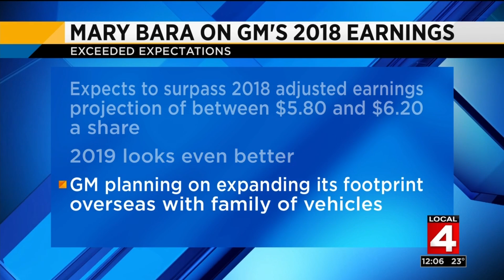News brief, 1/11/2019, noon update